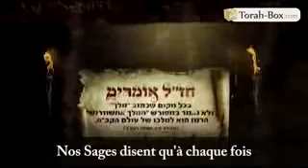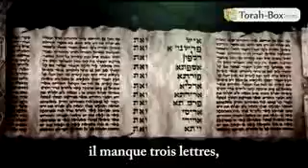L histoire de la mise à mort des 10 enfants de Haman est réactualisée à notre époque